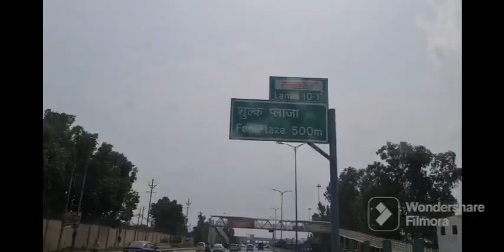aaj delhi ko....